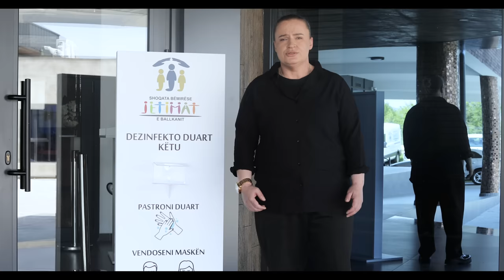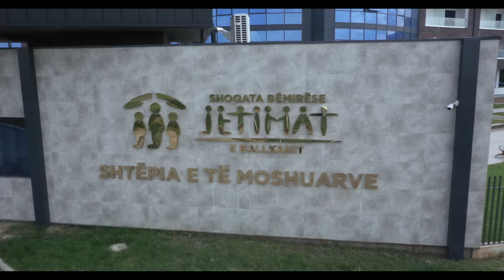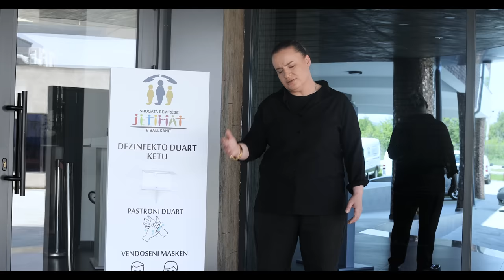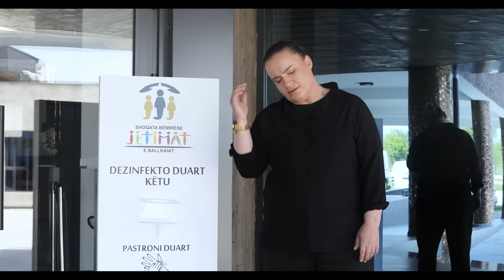Naxhije Bytyqi - Jetimat e Ballkanit (Official Video)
🎵 @BareshaNetwork   - Smarturl.it/Baresha

Teksti : Ismajl Fazliu
Orkestrimi : Ardian Kastrati
Muzika : Naxhije Bytyqi
Saz : Afrim Leka
Video : DonjetaProduction Films
Publisher : Baresha Network